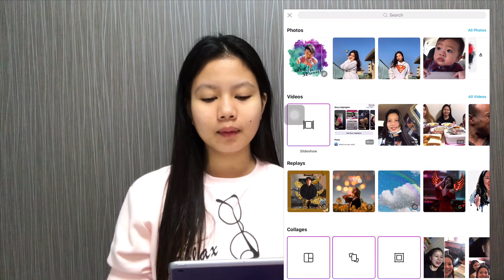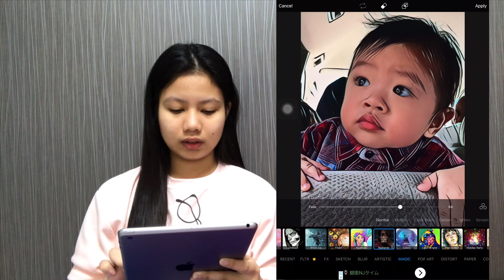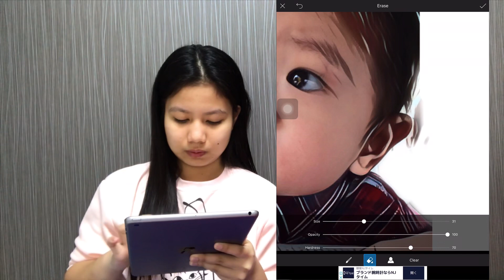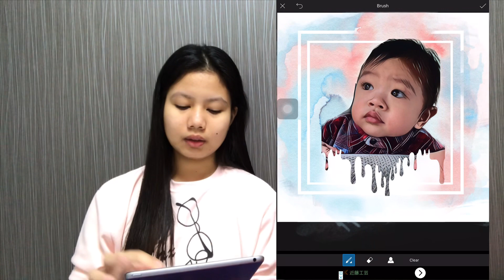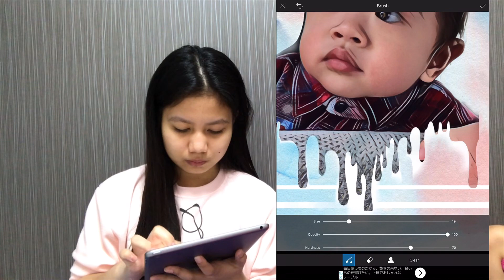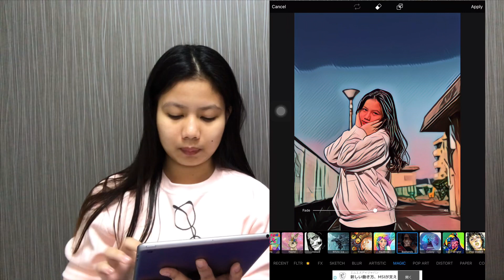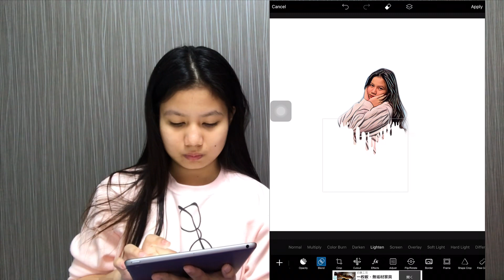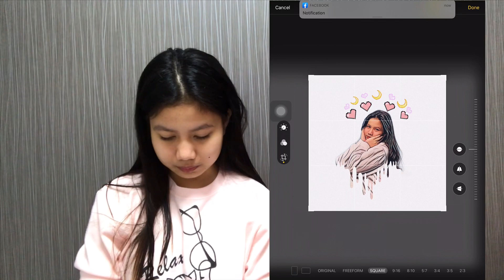PANO MAG EDIT SA PICSART? (HOPE U LIKE IT)